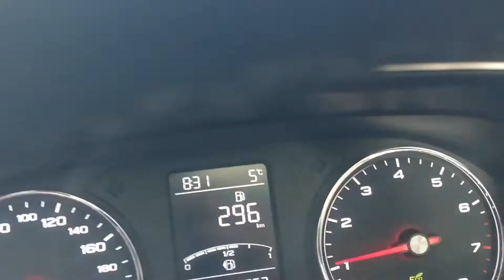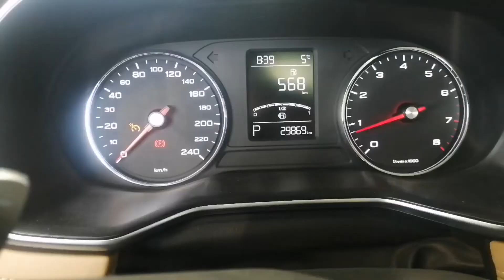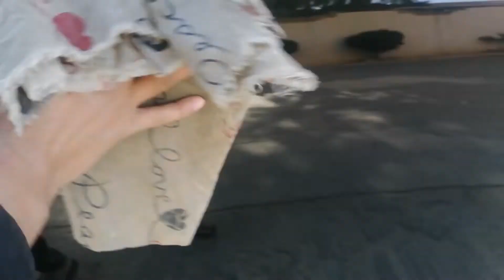saudi arab ka khema ⛺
I'm on Instagram as @isahak_siddique. Install the app to follow my photos and videos.